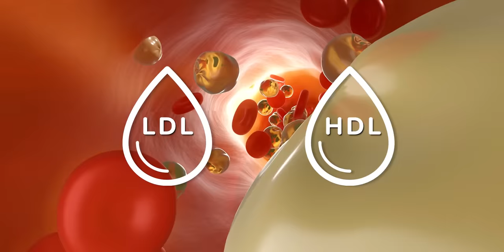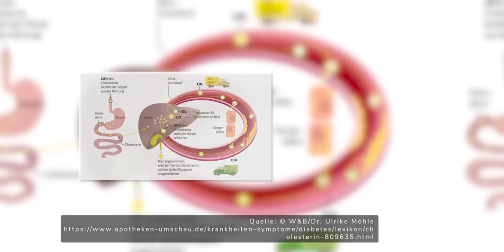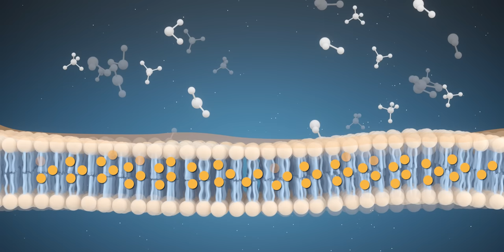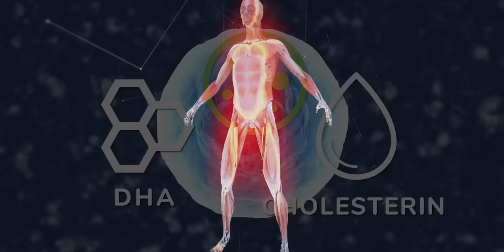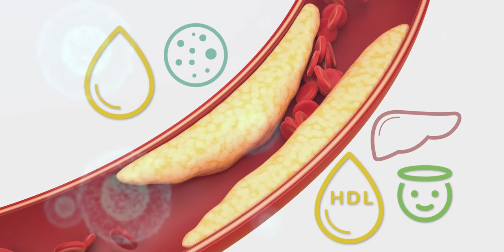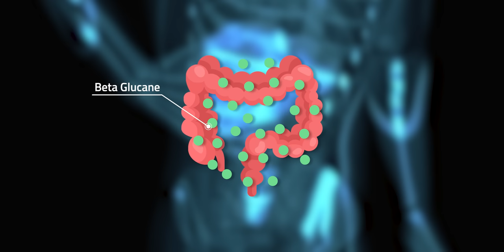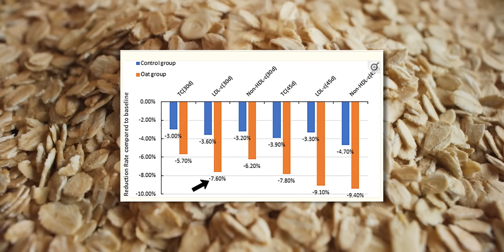Ist das soo clever Haferflocken zu essen? Wie gesund sind Haferflocken wirklich?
Du fragst dich, ob Haferflocken wirklich gesund sind? In diesem Video gehen wir dieser Frage auf den Grund. Wir beleuchten, welche Auswirkungen Haferflocken auf deine Gesundheit haben könnten und ob sie dir beim Abnehmen helfen können. Außerdem erfährst du, warum Haferflocken oft als Superfood bezeichnet werden. Bleib dran und entdecke die Geheimnisse dieses alltäglichen Lebensmittels. Wir sehen uns im Video!

00:00 Einleitung
00:26 Genetisch bedingter vs. ernährungsbedingter Cholesterinspiegel
01:46 Cholesterinwerte interpretieren
02:25 Wozu Cholesterin gut ist
03:06 Zusammenspiel von DHA und Cholesterin
04:03 LDL, HDL und Triglyceride erklärt
05:22 Sind Haferflocken gesund?